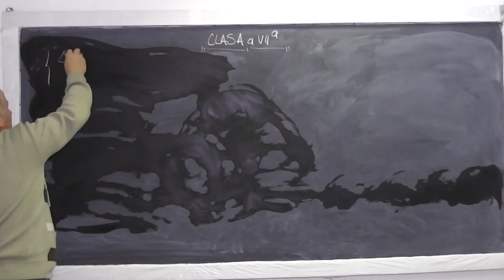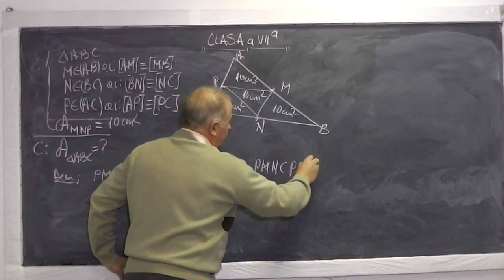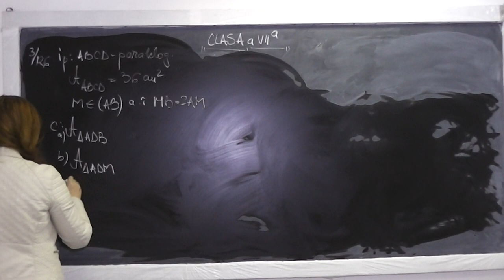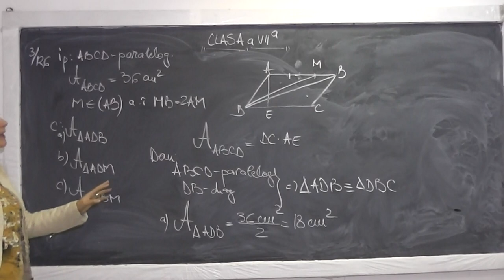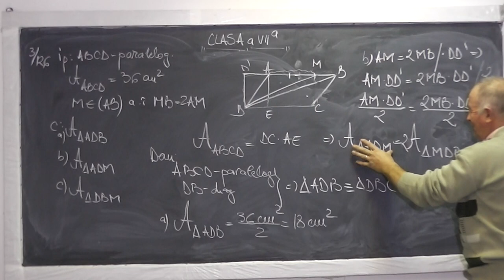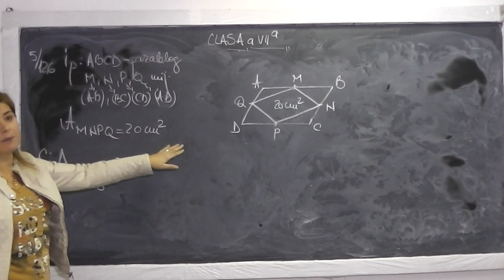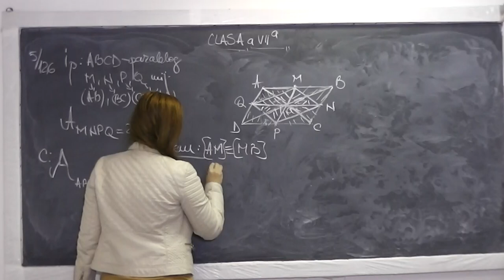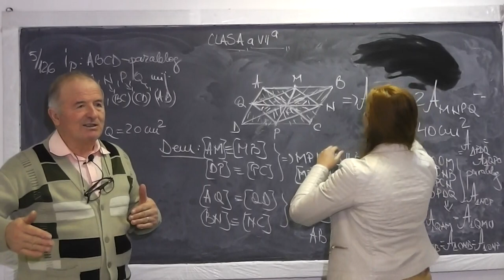2/2 Lectia 713 - Probleme de Arii cu patrat dreptunghi paralelogram triunghi - Tema la Clasa 7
Aceste lectii sunt sustinute de voi si daca va sunt utile, as aprecia un Like si Share - In aceasta lectie de matematica pe care o puteti vedea in direct si pe ne ocupam de tema pentru acas ala clasa a VII-a. Din cuprins: Probleme de geometrie cu arii referitoare la patrat, dreptunghi, paralelogram, triunghi. Daca lectia va este utila, as aprecia un Share si Like - VIDEO MATEMATICA cu Proful Online sau cautati pe Google: profu online Ioan Ursu

- 1/2 Lectia 713 - Probleme de Arii cu patrat dreptunghi paralelogram triunghi - Tema la Clasa 7
- 2/2 Lectia 713 - Probleme de Arii cu patrat dreptunghi paralelogram triunghi - Tema la Clasa 7
- Lectia 713 - Probleme de Arii cu patrat dreptunghi paralelogram triunghi - Tema la Clasa 7